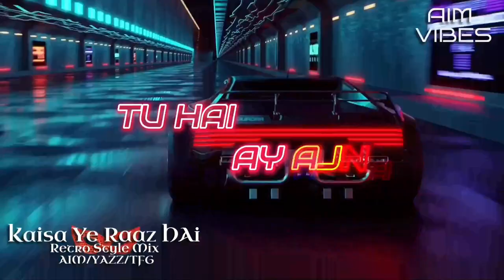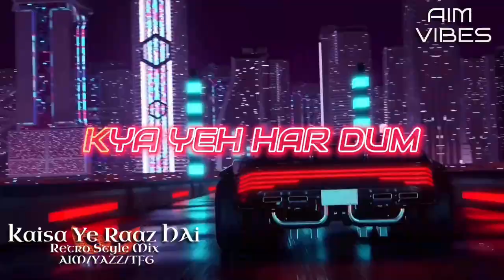Kaisa Ye Raaz Hai - Raaz 2 | Retro Style Mix | Imran Hashmi | KK | AIM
Hello & Welcome To AIM Vibes Official YouTube Channel.

Credits:
Song Name - Kaisa Yeh Raaz Hai
Movie - RAAZ - The Mystery Continues
Singer - KK

 All Music and Pictures/Artwork on this channel used for promotional reasons only.